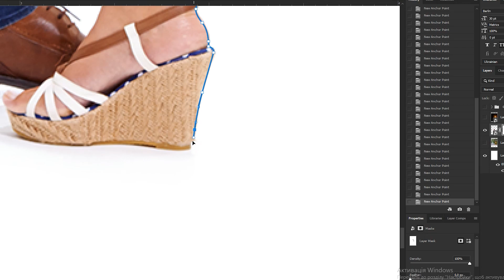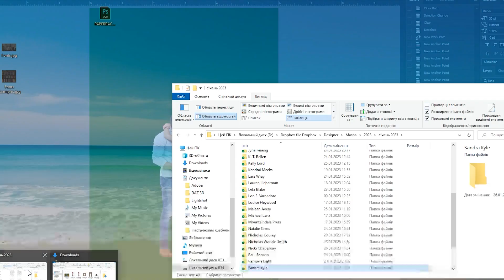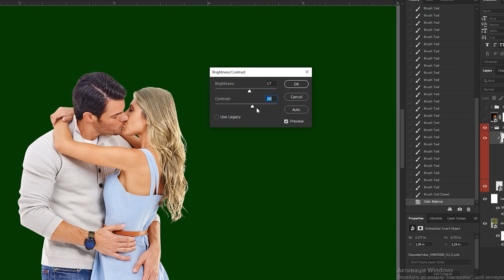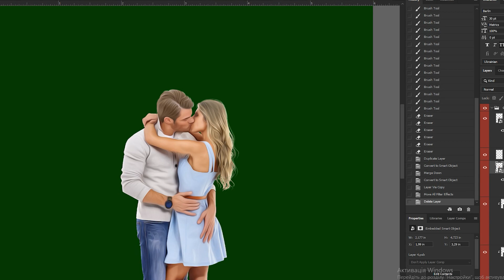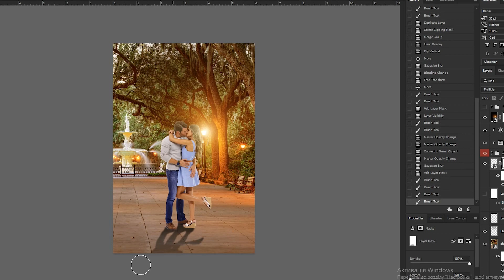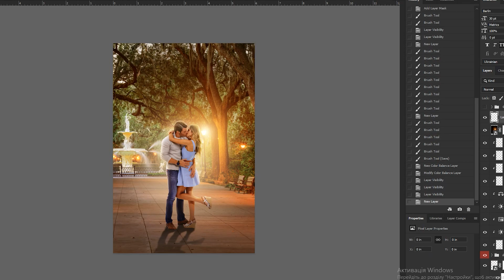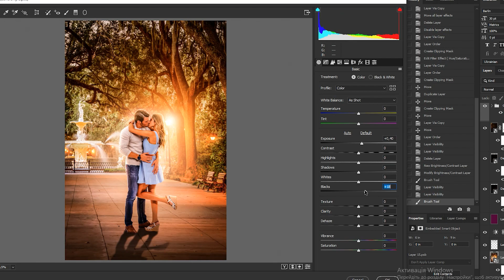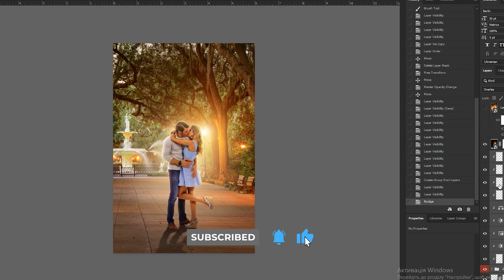Book Cover Design Process for Sandra Kyle's DIY Romance Collection | Photoshop Speed Art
Nothing inspires creative work better than love 😍

So today we want to share how we created the light and tender cover for Sandra Kyle's DIY Romance Collection ❤️

💕Since it's a contemporary romance story, we made the happy kissing couple central to this cover. We slightly changed the hair color of both characters to ensure they match the description in the book.
💕The author wanted to make sure the readers understand that the story is set in Savannah, Georgia, so we added a picture of Forsyth Park to the background.
💕Lastly, we adjusted the color scheme to make the cover warmer, retouched the image to ensure everything looks smooth and natural, and added some visual effects to create the thrilling romantic atmosphere ✨

This cover makes you want to go on a date and feel the butterflies in your stomach again, right? 😉